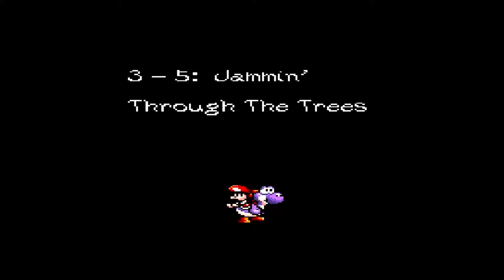Yoshi's Island 3-5 Jammin Through the Trees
Game: Yoshi's Island
Genre: Adventure
Developer: Nintendo
System: Super Nintendo (SNES)

Third World, Fifth Level

Jammin Through The Trees